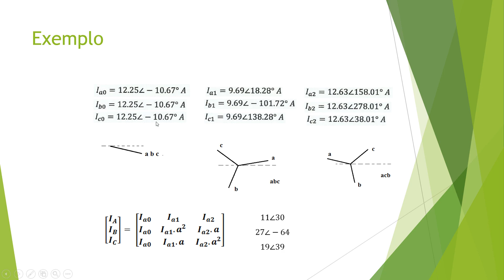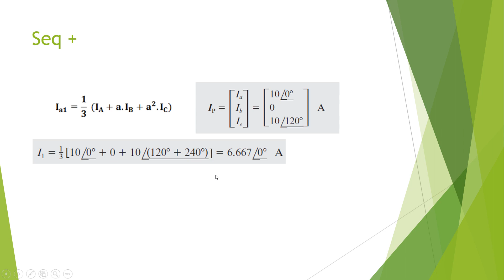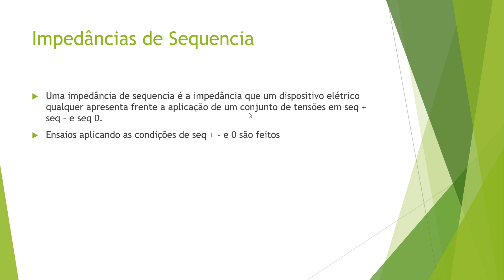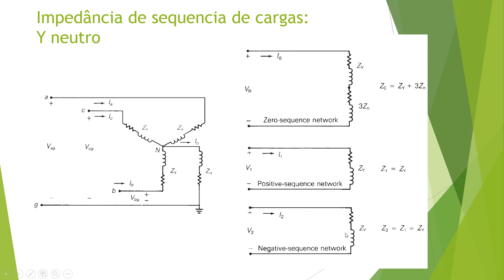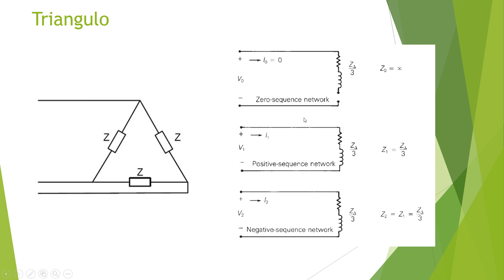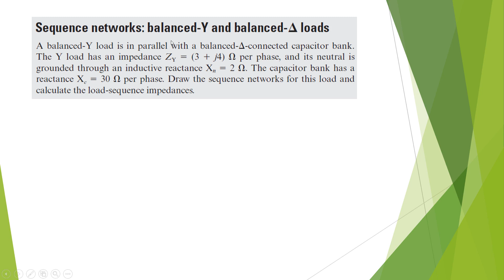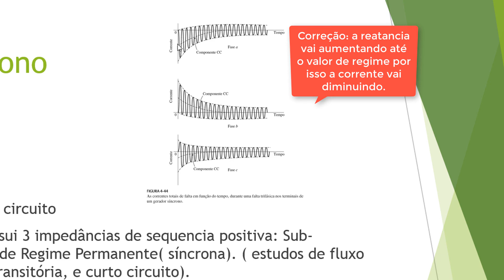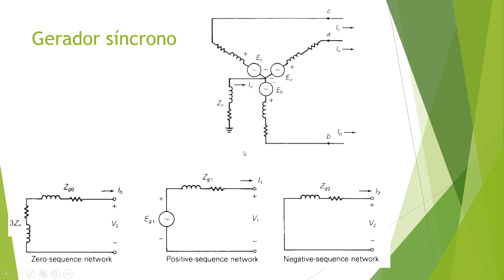Componentes Simétricas Aula 02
Aula 02: modelamento das impedâncias de sequencia das cargas Y delta e do gerador síncrono.